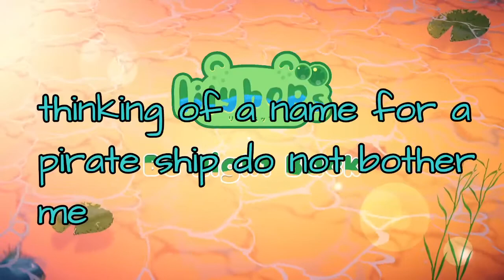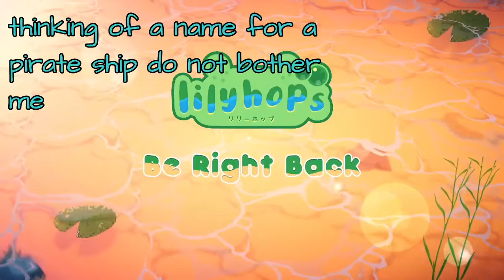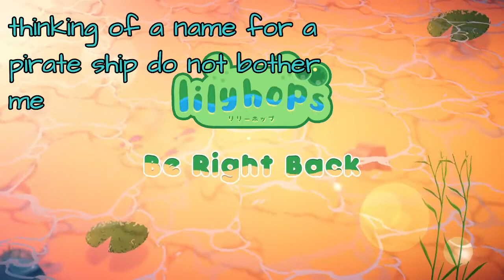yazz yackrabbit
Jazz Jackrabbit